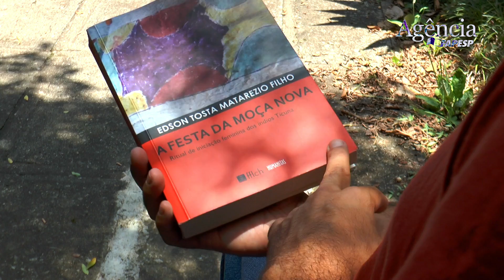Ritual Ticuna de iniciação feminina mostra vitalidade da cultura indígena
A despeito de todas as pressões da sociedade envolvente, o povo Ticuna preservou uma de suas cerimônias mais importantes, a Festa da Moça Nova. Estudo antropológico investigou em profundidade esse ritual.
Um livro sobre esse tema, escrito pelo antropólogo Edson Matarezio Filho, foi publicado recentemente com apoio da FAPESP: “A Festa da Moça Nova: ritual de iniciação feminina dos índios Ticuna”.